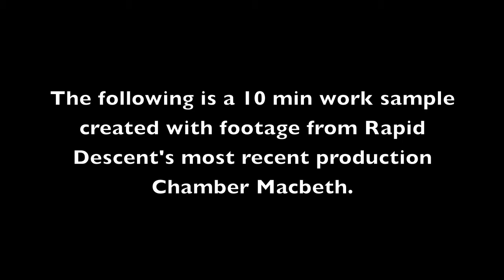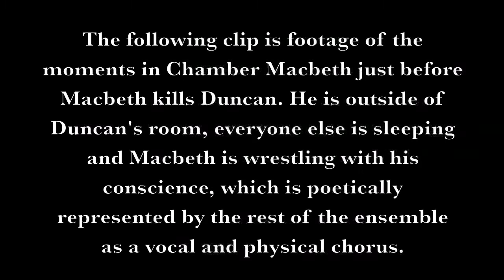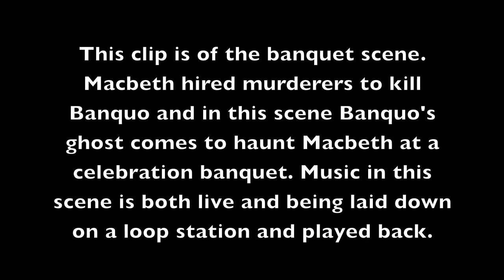Chamber Mac trailer 1